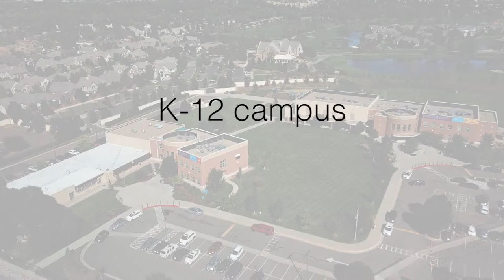Welcome to Denver Jewish Day School